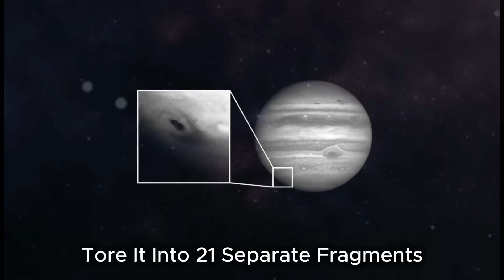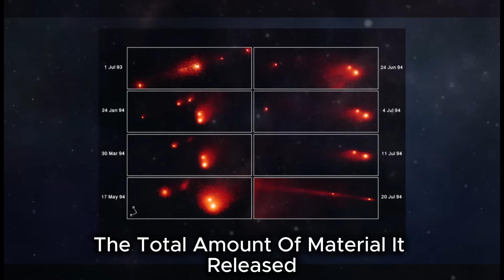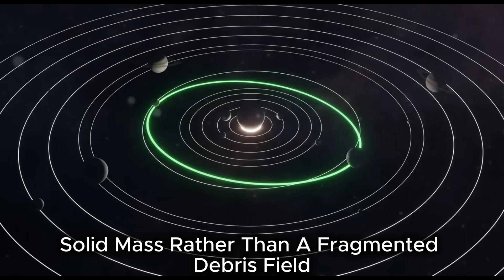3I/ATLAS Is Breaking Apart — The Truth NASA Didn’t Expect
3I/ATLAS’s latest images from November 9th, 2025 are baffling astronomers worldwide. This interstellar comet is ejecting jets millions of kilometers long, some even pointing toward the Sun, defying everything we know about comet physics.

In this video, we break down:
🔭 Stunning November 9th images showing multi-million-kilometer jets
⚛️ Avi Loeb’s mass loss calculations that seem impossible
🌟 Why this comet appears to be losing MORE mass than it actually weighs
💥 Evidence it may be fragmenting into multiple pieces
🚀 Anti-tail jets pushing against the solar wind
📊 Retrograde orbit and statistical oddities
🌌 Comparisons with Oumuamua, Comet Shoemaker-Levy 9, and Comet Holmes

Even if it’s just a natural process, 3I/ATLAS is one of the most remarkable interstellar objects observed in real-time, offering a once-in-a-lifetime view into physics on an unprecedented scale.

Sources & References:
Avi Loeb — Medium & research articles on 3I/ATLAS

Key Topics Covered:
Interstellar comet 3I/ATLAS latest news, November 2025
Anti-tail jets explained and physics breakdown
Mass loss paradox & Avi Loeb analysis
Fragmentation vs intact comet debate
Solar wind interaction and comet jet physics
Retrograde orbit & unusual trajectory statistics
Oumuamua vs 3I/ATLAS comparison
Historic comet events: Shoemaker-Levy 9, Comet Holmes